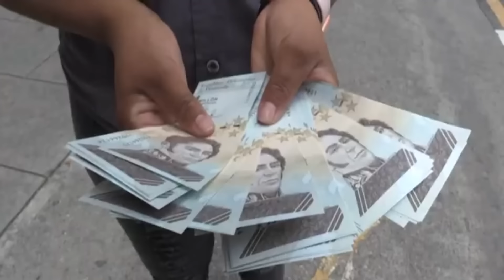URGENTE EN VENEZUELA